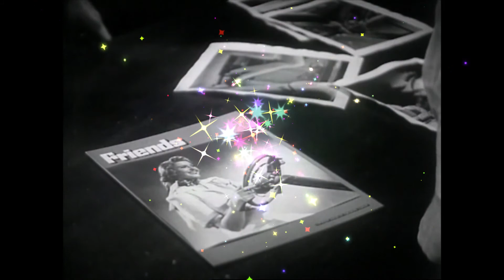Peg - SD cover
The following is dated. It is now April 19, 2022. Playing music live again. I recorded these when nobody was playing together.
Pandemic. Decided to at least play music with myself. Steely Dan cover. My take on a guitar solo because I haven't been able to play the Jay Graydon solo. Me on all instruments. No sequencers or drum machines. Stock video from the internet with stock filters.